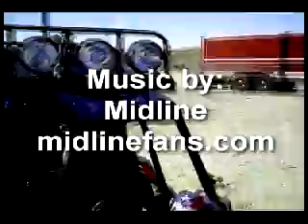V8 CORVETTE ENGINE ON SKATES - 80 MPH - Buggy ride of terror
MY SON  says this was the best buggy ride ever from idahodesertsandrails.com  This buggy had a corvette engine with 400 horsepower AND 4 SEATS